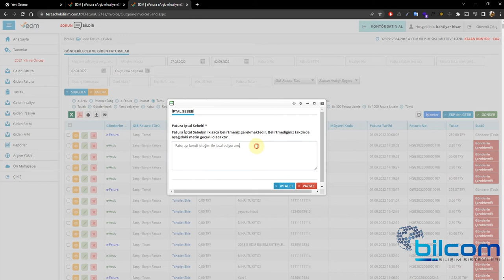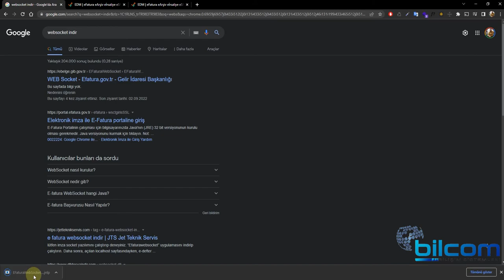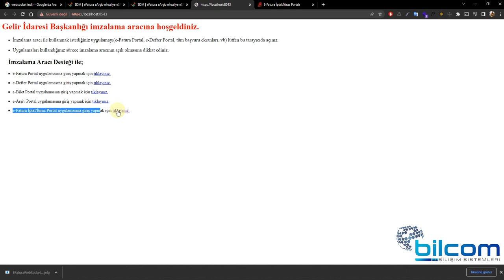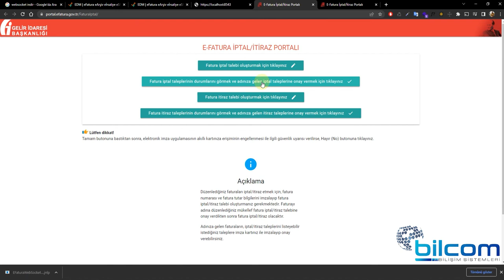EDM - GİB sisteminden E-Fatura nasıl iptal edilir?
GİB İptal Portalinin kullanımını göreceğiz.

00:00 Giriş
00:08 E-Arşiv Fatura İptali
01:04 WebSocket Yazılımı ile GİB uygulamaları sayfasına giriş
02:04 E-Fatura İptal Talebi oluşturma
04:41 E-Fatura İptal Taleplerinin durumunu görüntüleme